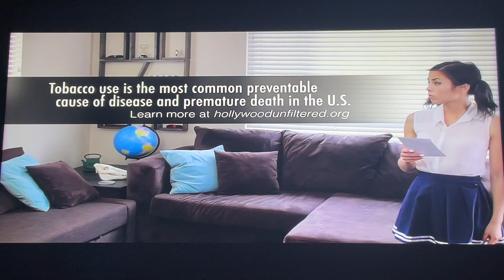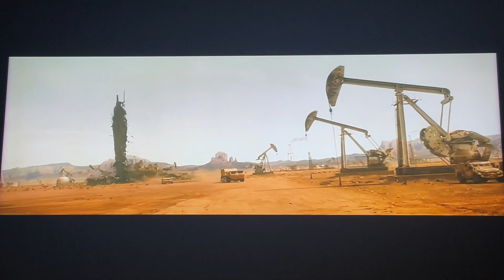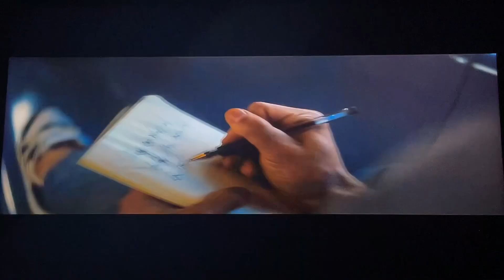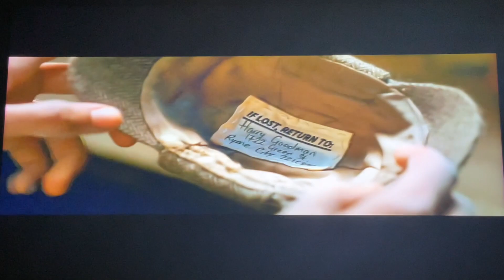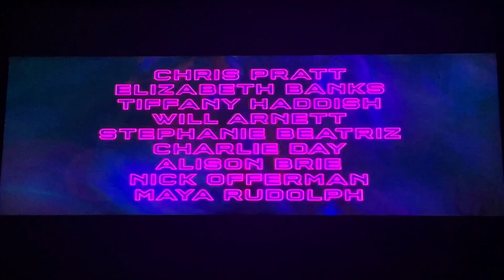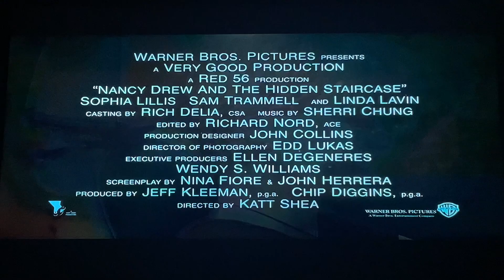Opening to Shazam (2019) DVD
Here’s the tenth opening to movie video of today and that’s the first Shazam I bought from Walmart Sunday! Enjoy the video.

1. Warner Bros. Home Entertainment Logo
2.Hollywood Unfiltred PSA Commercial
3.Godzilla King Of The Monsters Trailer
4.The Sun Is Also A Star Trailer
5.Pokemon:Detective Pikachu Trailer
6.The Lego Movie 2:The Second Part Trailer
7.Nancy Drew And The Hidden Staircase Trailer
8.DVD Menu
9.MPAA Rating Screen
10.Warner Bros. Pictures Logo
11.New Line Cinema Logo
12.DC Logo
That’s it.